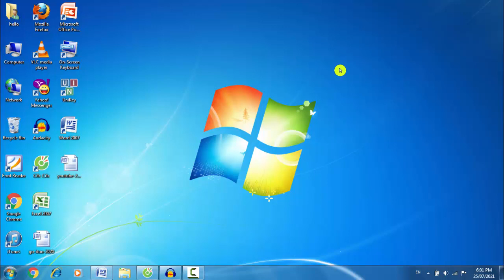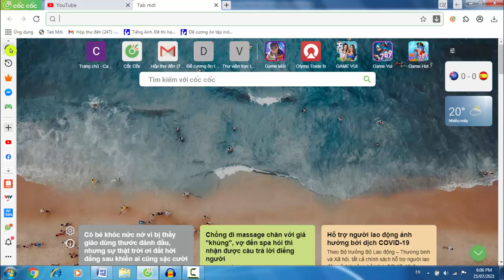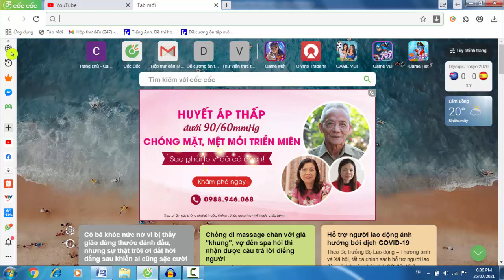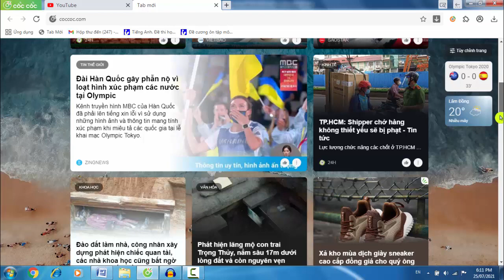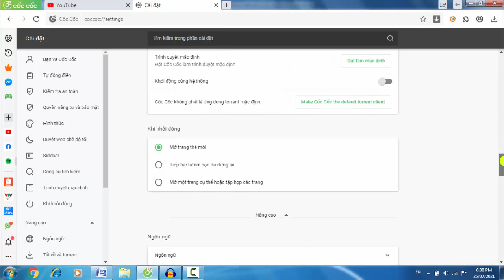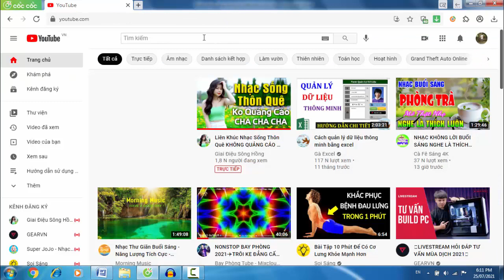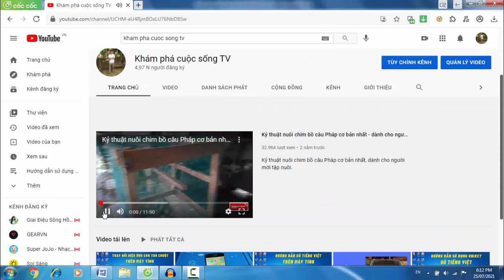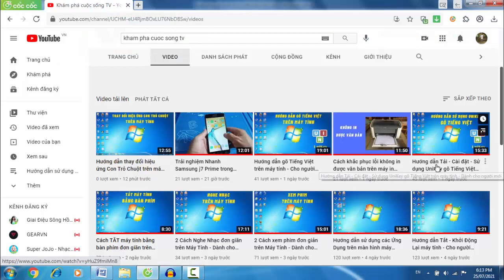Hướng dẫn sử dụng Cốc Cốc - Cách khắc phục ứng dụng bị mất trên Cốc Cốc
Video chia sẽ các bạn cách sử dụng trình duyệt Web Cốc Cốc để đọc báo, xem phim, nghe nhạc và giải trí... dành cho các bạn mới sử dụng máy tính.